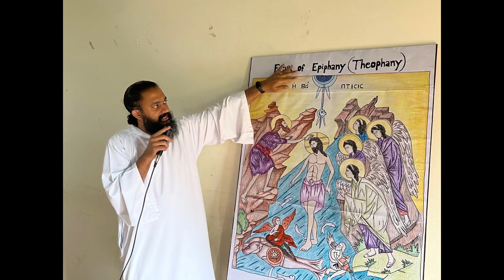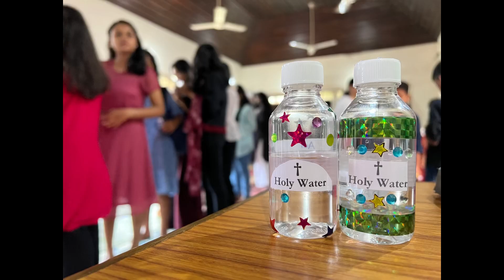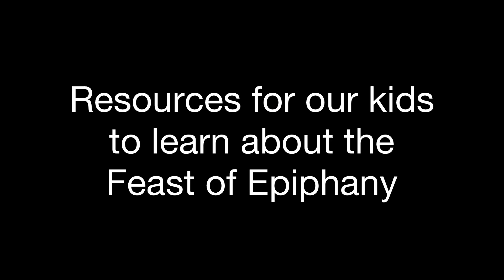Youth & Sunday School - Feast of Epiphany Celebration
The Youth and Sunday School were able to creatively celebrate the Feast of Epiphany today! Watch the video and be inspired!